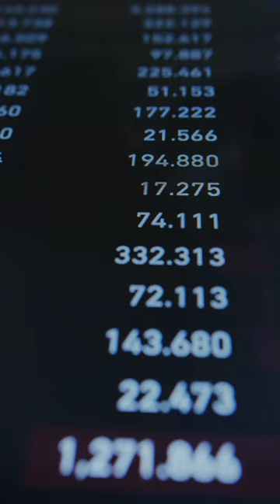"AGI GREENPAC" Company Analysis || Bull's Thrive